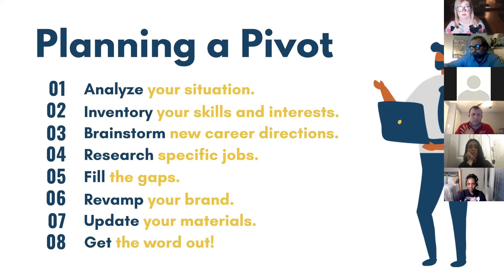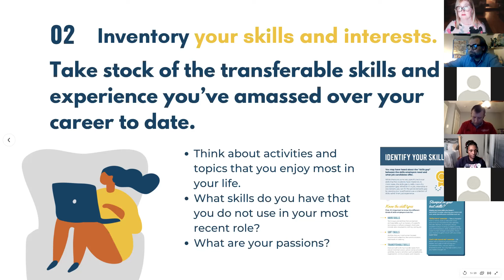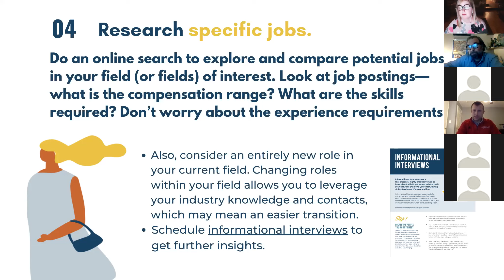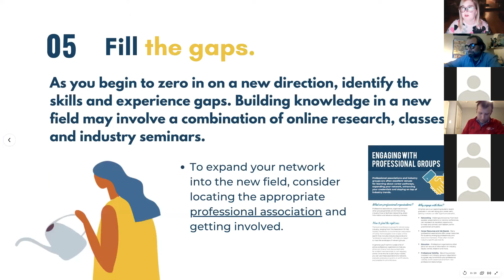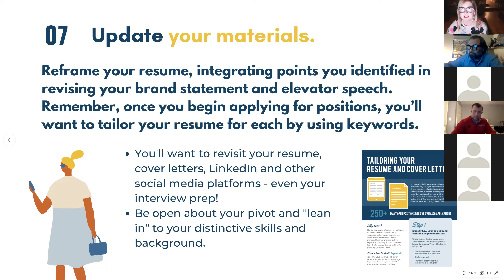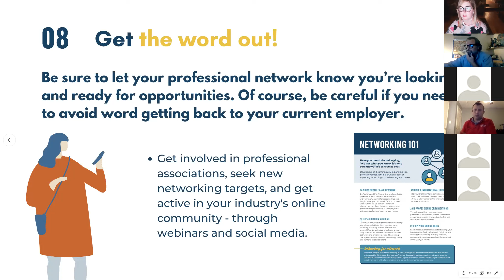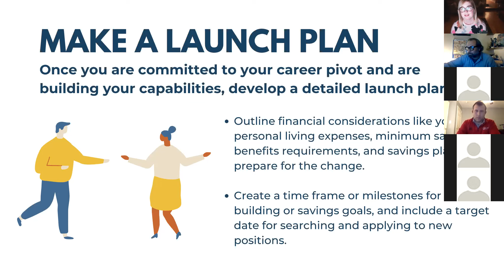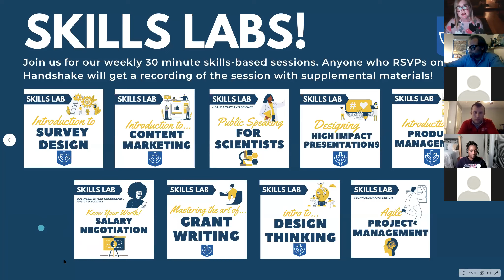Alumni MasterClass: Planning A Pivot